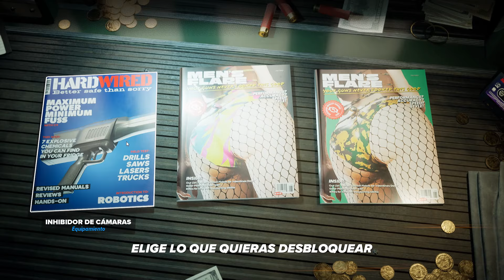CRIME BOSS lanza UPDATE 8.0 y llega a STEAM en Junio 2024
Crime Boss Rockay City, un interesante juego de atracos ambientado en los años 90, ha recibido nuevas actualizaciones que le han generado buenas críticas.

0:00 Intro
0:33 Update 8.0
1:06 Mejor sistema de progresión
3:44 Nuevas Equipaciones
4:33 Pronto en Steam
5:43 ¿Vale la pena?
9:11 Conclusion